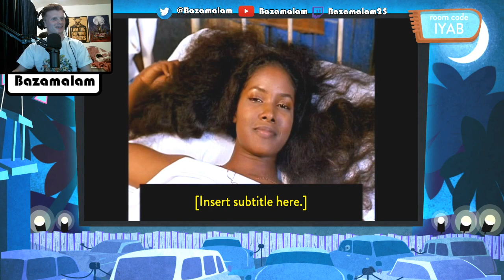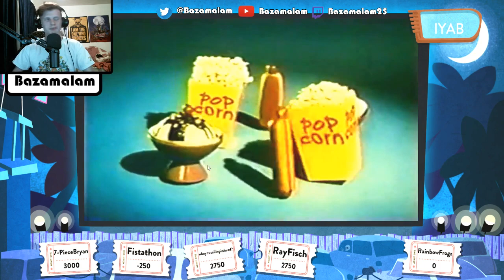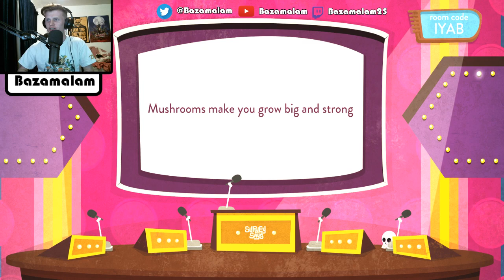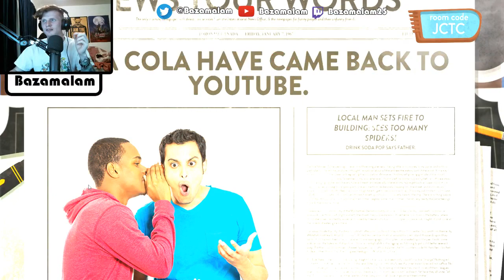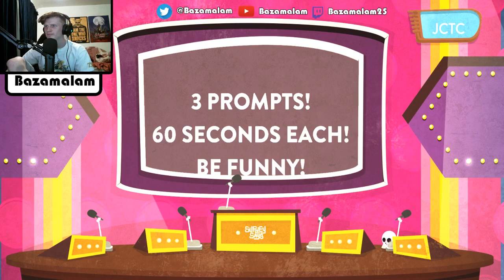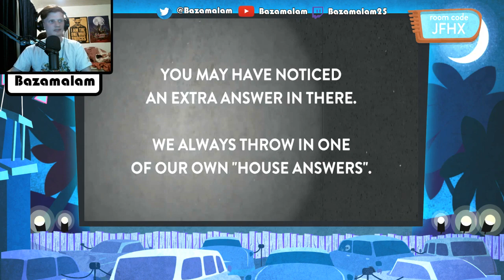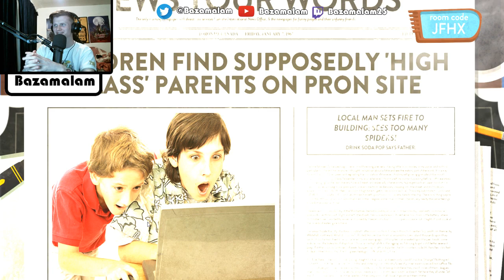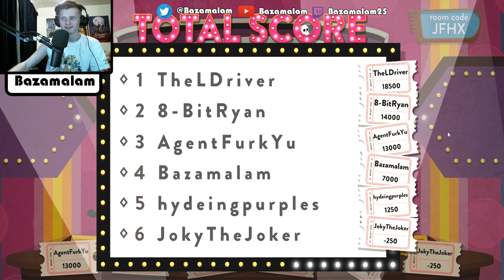Let's Play: Use Your Words | A FUNNY INTERACTIVE GAMESHOW!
Hello there ladies and gentleman, boys and girls! I am your host Bazamalam with an exciting game of use your words! Be as sick and twisted as you want as we battle it out to see who can use their words the best! Let's get to it!

GAME: Use Your Words

-Bazamalam-